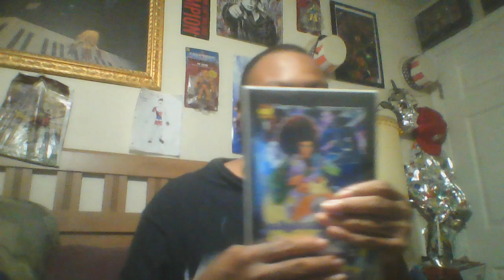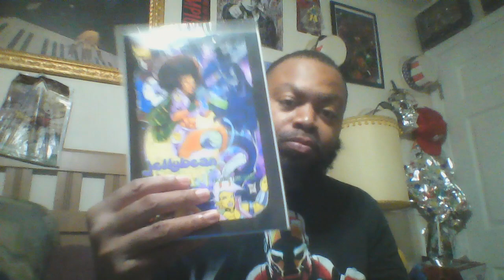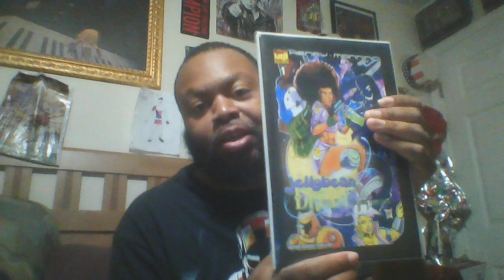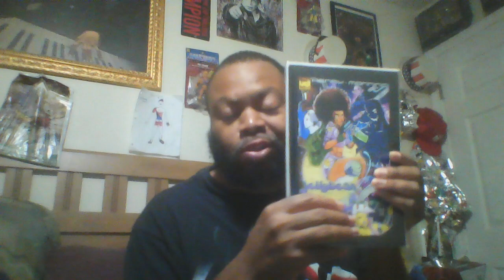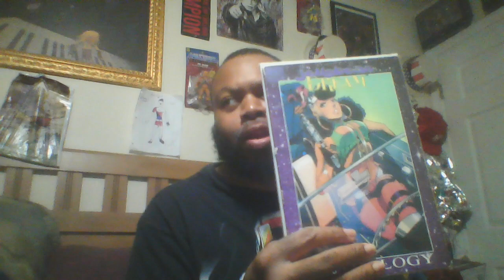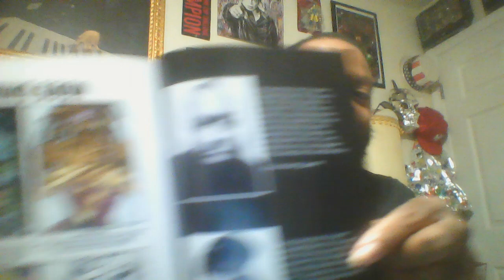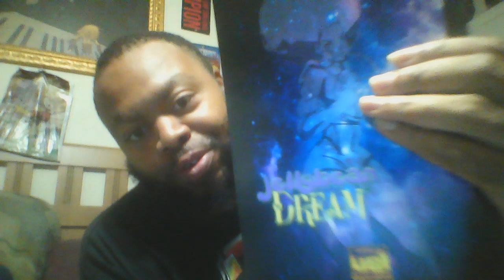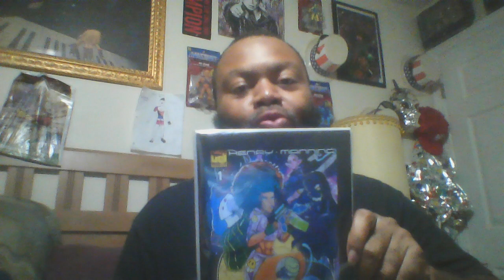DAILY VLOG | ASKformations 1/31 | INTRODUCING.....| Diabetes and I: Day 1246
Subject: GOAT

AMAZON WISHLIST:

CHECKOUT MY BLOGS!!!

Amazon books:

RULES FOR LIVESTREAM:
1. If you are commenting in the live chat, comments regarding or referring to “S4S” will be deleted. That goes for the REGULAR COMMENT SECTION as well.

2. Come into the GOAT Nation with good vibes and conversation, ya feel me? NEGATIVITY WILL NOT BE TOLERATED.

3. Spell out your numbers (ex. One, two, twenty-four, etc)

4. You must be following prior to the current livestream and have commented on at least five videos to be featured on the program. In other words. you must be a REGULAR viewer.

Breakfast: sliced turkey with homemade cheddar broccoli rice (white rice, olive oil, liquid aminos, broccoli, parmesan cheese, cheese)

Lunch:  BBQ pork chop and bread

Dinner: BBQ pork chop and bread